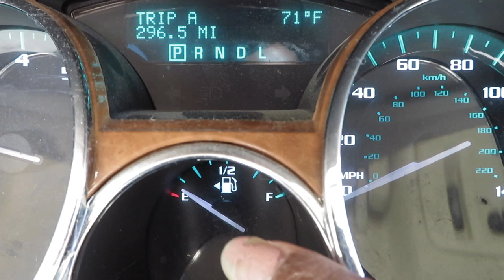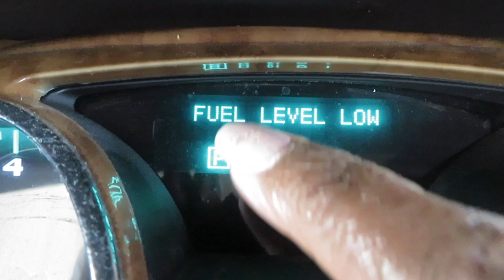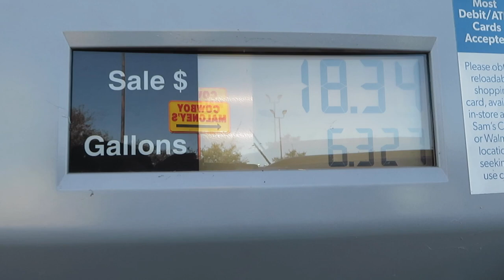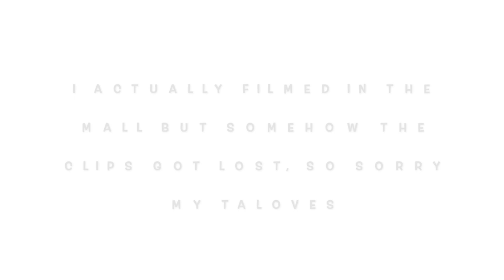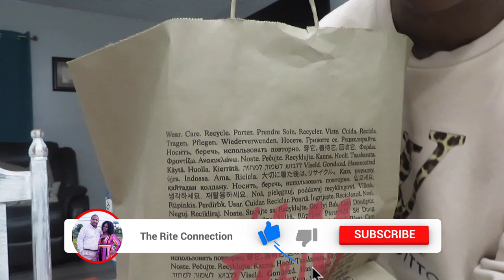Vlog/Spend The Day With Me 2021/The Rite Connection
💞HEYYY y'all hey!! I hope everyone is doing well and staying safe.. in today's video I'll be doing a lil shopping and of course I'll take y'all my ta loves along with me❤.. Please Subscribe if you're new🥰... Let's GO!!... hope my Ta loves enjoy 🥰

FILMING EQUIPMENT 👇🏾
📷 Cannon Powershot Sx730 HS
📱Samsung Galaxy Note 8
💻Macbook Air

���️ Click the link below to start your free 30 day  subscription trial with great music for your videos

💞Wanna Collab 👇🏾👇🏾serious inquires only

Alex and Shanta Wright
Pontotoc, MS 38863

xoxo

The Rite Connection